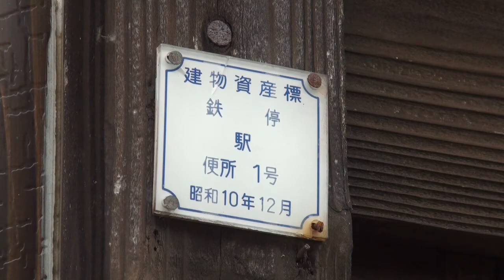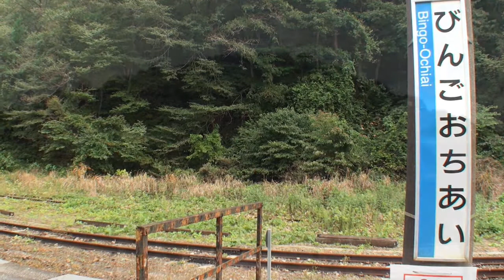JR備後落合駅 (2-Oct-2011) Bingo-ochiai Terminal.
中国山地の懐深く、JR芸備線とJR木次線が出会う備後落合駅。
ある時代は陰陽連絡の要衝として終日賑わっていましたが、無人化とダイヤの縮小に伴い、今では列車の着発時を除けばひっそりと静まり返っている山間の小駅となってしまいました。
そんな備後落合駅ですが、午後２時台には芸備線上下と木次線の３方向から列車が集散するかつての賑わいを偲ばせるシーンが展開します。

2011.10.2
広島県庄原市西城町八鳥
ＪＲ芸備線・木次線　備後落合駅
Bingo-ochiai terminal. , JR Geibi line , JR Kisuki line.